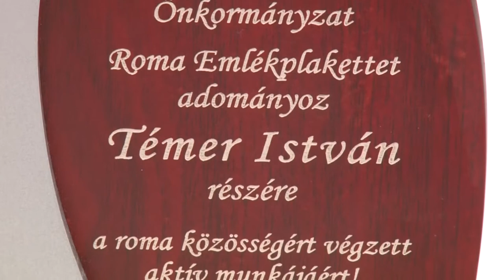Roma Kisebbségi Önkormányzat - Zomba karácsonyi műsor 20200117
A szokásos élelmiszer csomagok átadása előtt karácsonyi műsorra is sor került a Zombai Roma Kisebbségi Önkormányzat év végi ünnepségén. Az apropó a település neves roma származású népdal- és opera énekesének, Boros Jolán születésének 105. évfordulója volt. A tánccsoportok fellépése közben elhangzottak ismert Boros Jolán népdalok zombai és környékbeli énekesek előadásában.